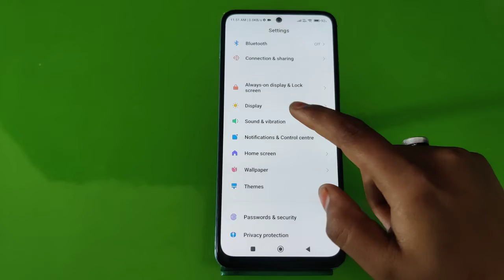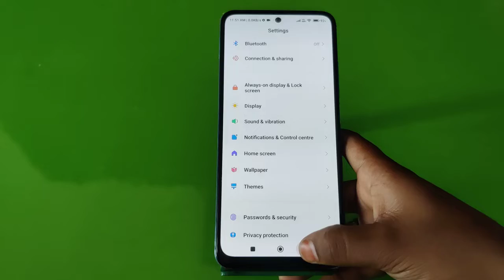Touch sound enable in Redmi Note 11, how to enable touch sound in Redmi Note 11, touch sound setting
Touch sound enable in Redmi Note 11, how to enable touch sound in Redmi Note 11, touch sound setting kaise karen, Redmi Note 11 mein touch sound on kaise karen,

Touch_Sound Redmi Note 11